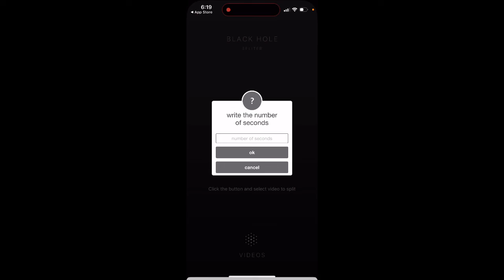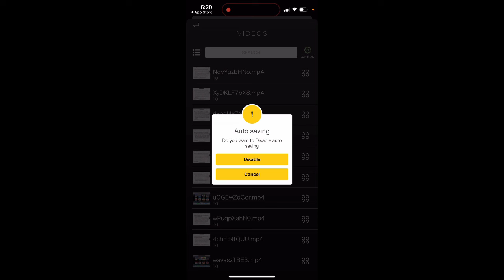Blackhole Spliter app - how to use